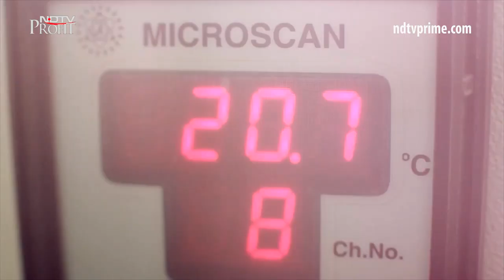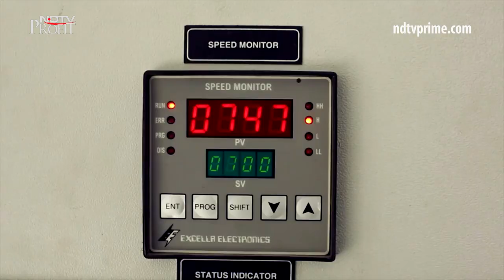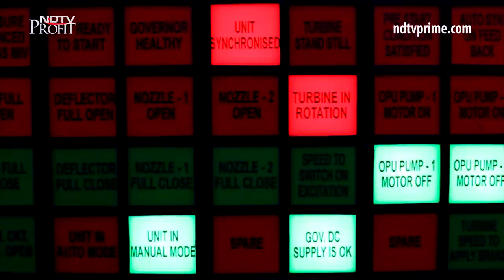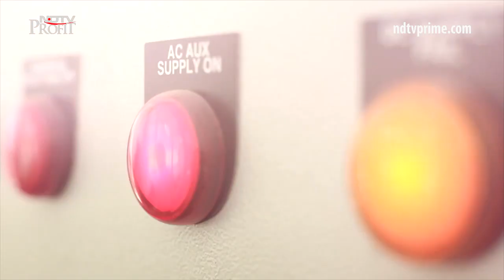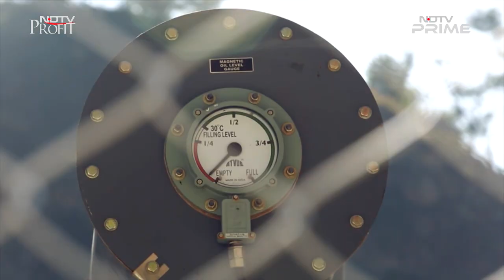Lighting The Himalayas: The Power Of Hydro And Nuclear Energy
This episode of 'Lighting The Himalayas' series focuses on the marvels of hydroelectric power and its position in the renewable category of energy resources. On the show, we also take a look at the potential of nuclear power and the advancement of the technology in energy as well as in the space programs and weapon verticals.